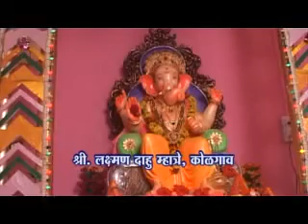Laxman Mhatre, Kolgav MPEG1 Web PAL